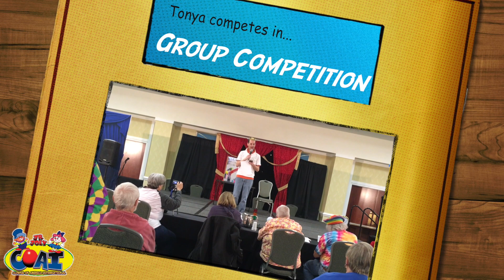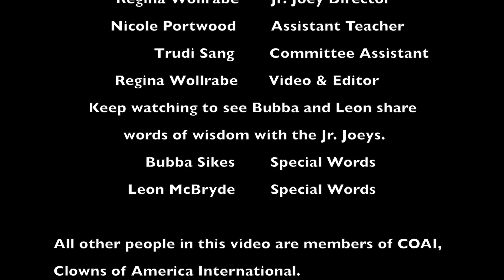Tonya's Convention Experience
This video documents seven year old Tonya at the 2018 Clowns of America International Convention in Richmond Virginia. Tonya made history being the first and last seven year old to compete in an international adult competition. As of the fall of 2018 the rules have been clarified and a child must be twelve to compete. After watching this video some may start to see that there are benefits in a child having these types of experiences both for the child as well as helping to keep the art of clowning alive. We must continue to pass down our skills to the younger generation if we want to see clowning continue. We were just so proud of Tonya and her Grandma for all that they accomplished at the COAI Convention.